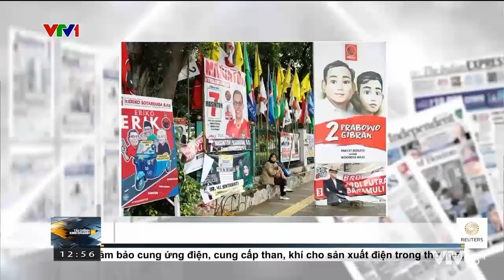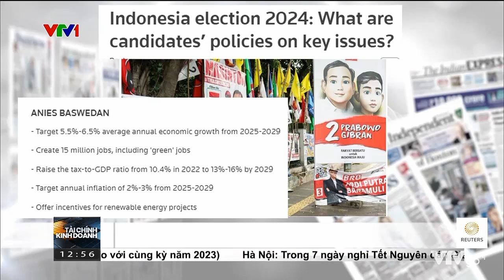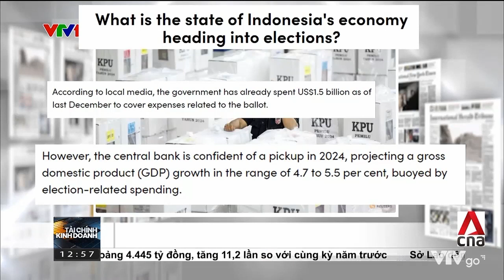BẦU CỬ INDONESIA VÀ TÁC ĐỘNG KINH TẾ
Thúc đẩy tăng trưởng kinh tế và tạo việc làm là điểm chung của các ứng cử viên tổng thống.